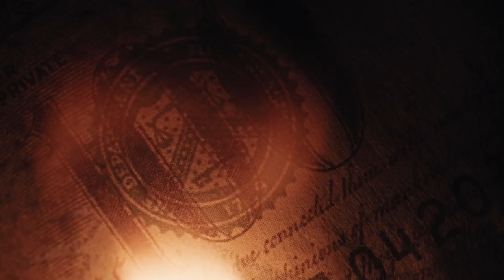Destiny is Calling | BEST Motivational Video | Marcus Elevation Taylor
“It’s choice – not chance – that determines your destiny.” – Jean Nidetch // Did this speech resonate with you? Love + Share. Discover the 7 Keys to Unlocking Elevation with Marcus Taylor. Start with the FREE 10 Day Challenge // "Transformation can start one day OR you can make TODAY day one. You decide".  ―Marcus Taylor
►FOOTAGE
►MUSIC
Music Bed +